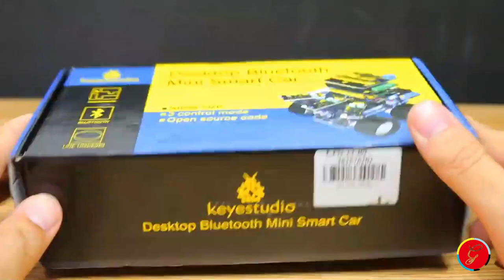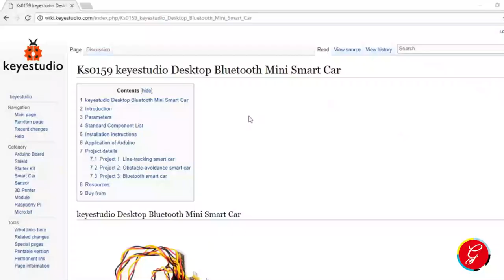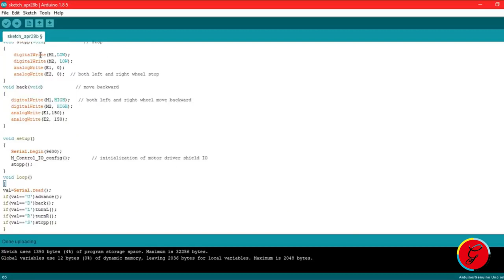How to Make remote control car at Home | Make Mobile Remote Controlled Car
People found on this video performing the tasks are highly skilled and talented. If you want to follow the videos, then do it at your own risk. We are not liable of any damages or losses of the information you find on this video. If you want to replicate, then please use your judgment, care and precautions

Amazing life hacks you need to know - 25 clever life hacks you need to know. insane life hacks you need to know.
fantastic life hacks you need to know.  today  i show you some amazing lifehacks to make your life easier.

i have 35 amazing life hacks you need to know to simplify and improve your everyday life. amazing life hacks you need to try || funny tricks with everyday stuff by 123 go!  so  keep watching to find out all the amazing hacks we have to offer you...

we are sharing with you some amazing lifehacks that will help you save the day in any situation that you might come across.